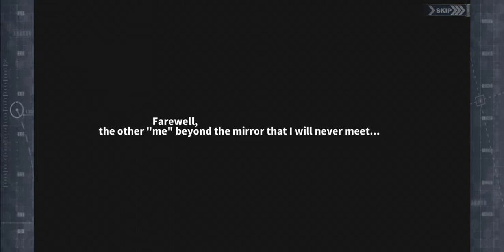Azur lane Gameplay Tester ß das böse ist back